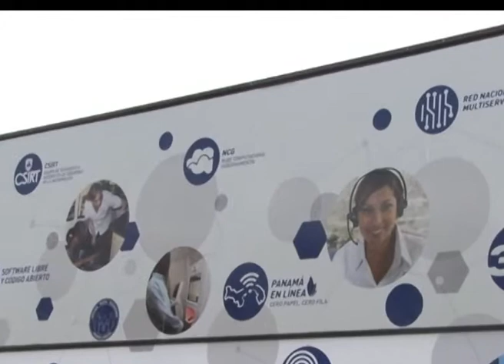Innomóvil de AIG en Feria de David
Los exhortamos a todos a asistir a la Feria Internacional de David en Chiriquí para que conozcan el "Innomóvil" y los proyectos que desarrolla la Autoridad Nacional para la Innovación Gubernamental.